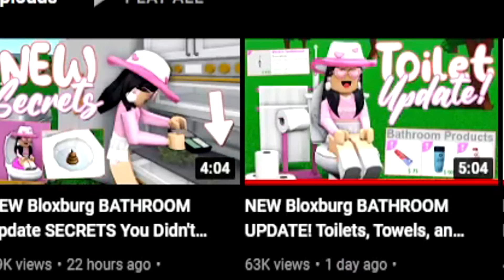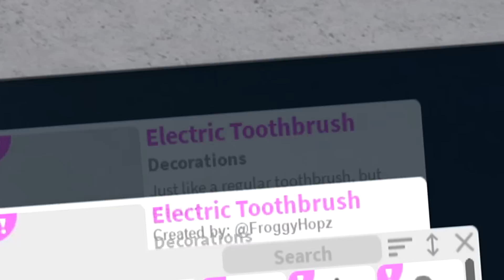The New Update RUINED Roleplaying In Bloxburg...